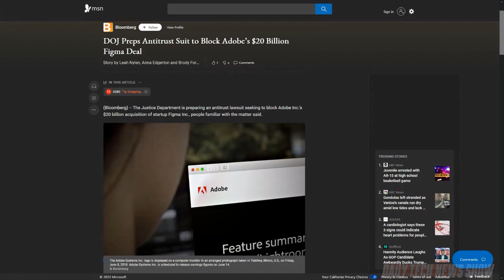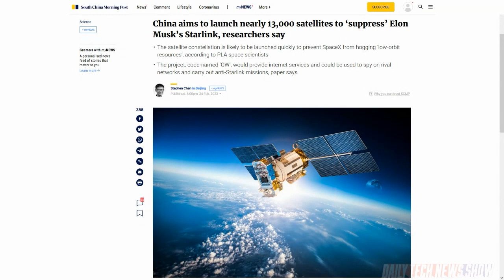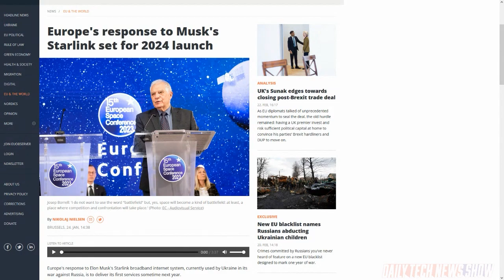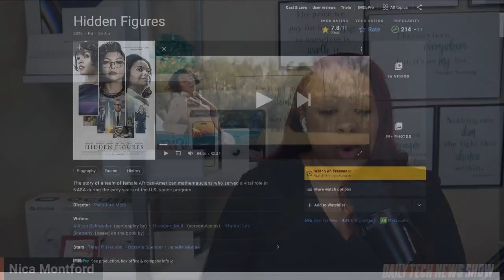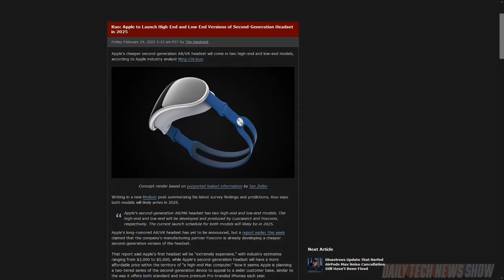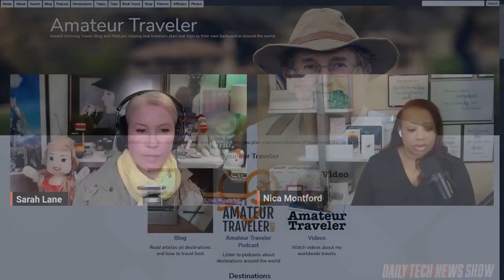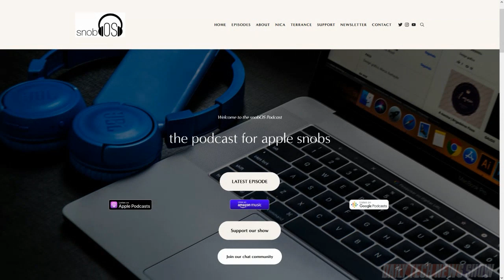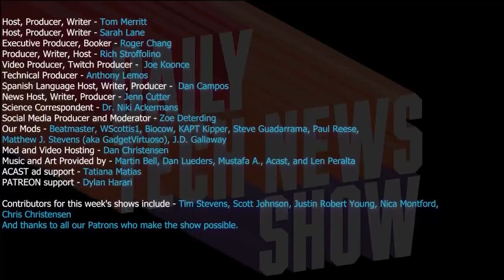We See Your Satellites & Raise You Space Lasers - DTNS 4464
We explore the crucial role NASA mathematician, Melba Roy Mouton, had in supporting the US's first space missions. China looks to develop its own version of Starlink's satellite communication network. And when can we expect Apple's mixed reality headset to ship.

Starring Sarah Lane, Nica Montford, Roger Chang, Joe.

Mailbag:

Today’s guest:
Nica Montford

Next guest:
Iyaz Akhtar